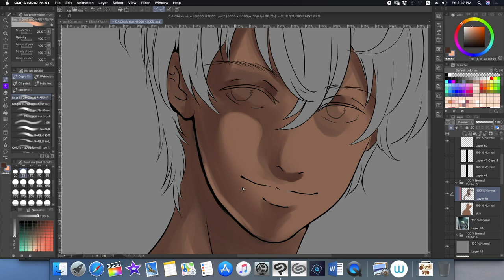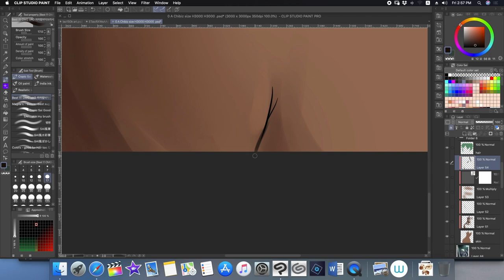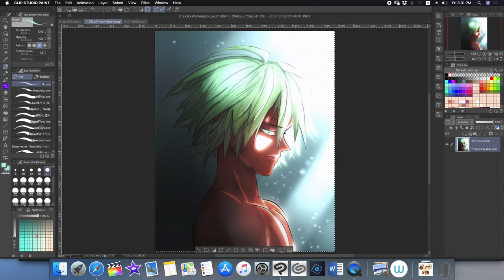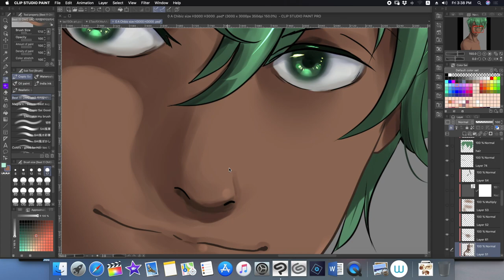【 Coloring】Oc AceAlmansoori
doing color progress for Oc belong to AceAlmansoori